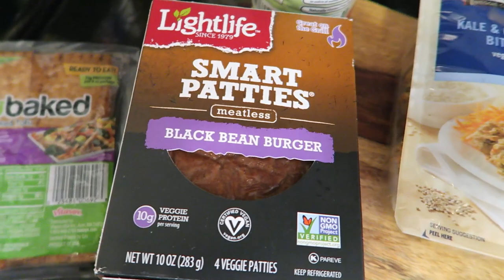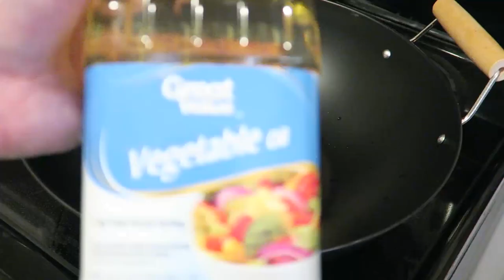BS Vlog 026 Vegan Stuffed Bell Peppers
A break from interviews and life in the city to make vegan stuffed bell peppers for a friend